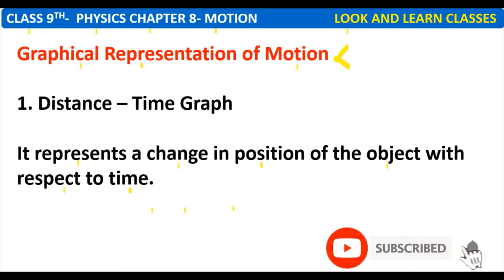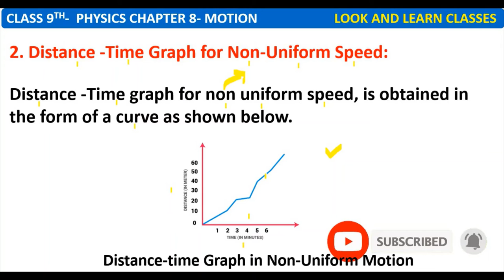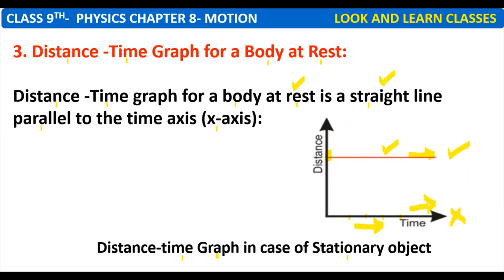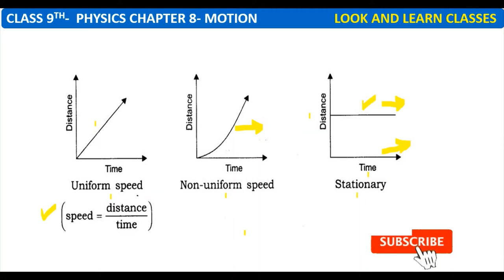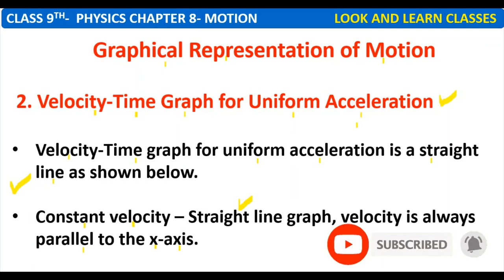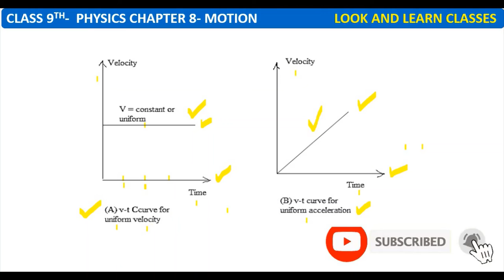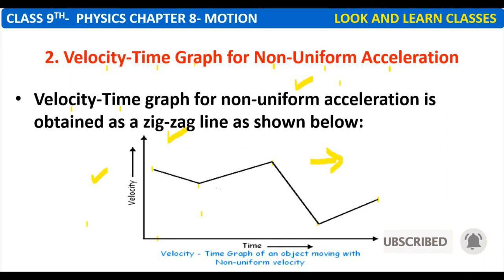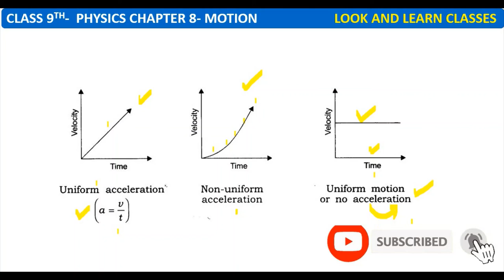Class 9: Motion || Graphical Representation Of Motion || Notes || Part 6 || Science || CBSE || Hindi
In this video, class 9 chapter motion is taught.